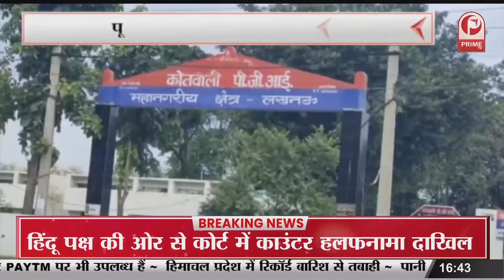अखिलेश यादव का पुस्तक विमोचन कार्यक्रम। कमल किशोर कठोरिया की पुस्तक का किया विमोचन || Prime Tv